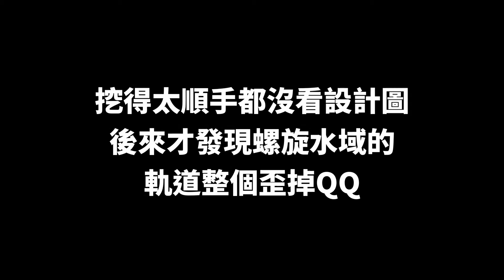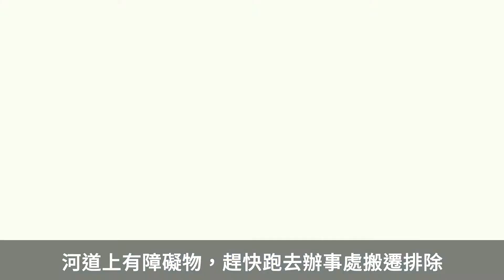【在家環島#23】島嶼大改造第2週【動物森友會】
外面一直下雨，連動森裡面也下雨，櫻花又沒了…(ノAヽ)
園藝超花時間。花的形狀和顏色要達成協調看起來畫面不亂，重種了好幾次才滿意，好險成果看起來還不錯(自己講)

演出：後悔設計圖沒畫仔細點的Y.F.
剪輯：Y.F.